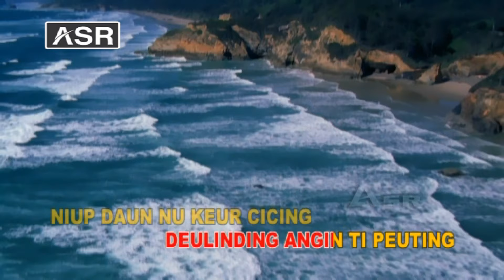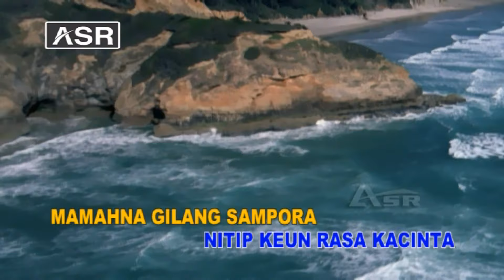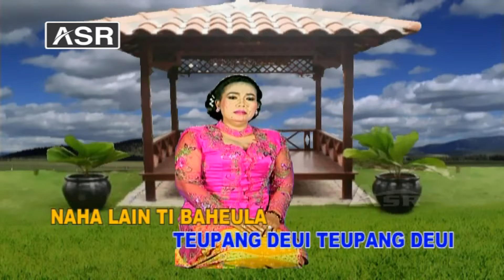JAIPONG - JUJU SUSILAWATI - AMPROK DEUI (Official Video Musik ) HD